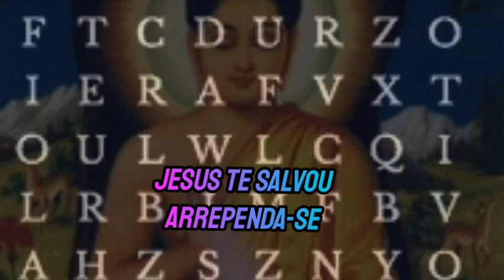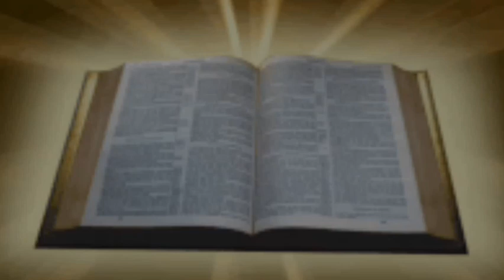As palavras do homem mais sábio que o mundo já teve, Rei Salomão.